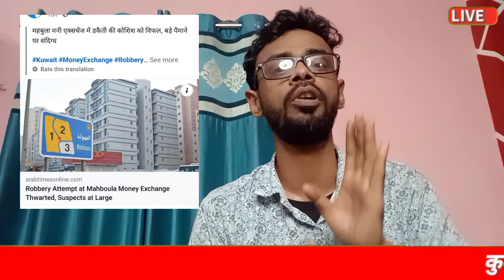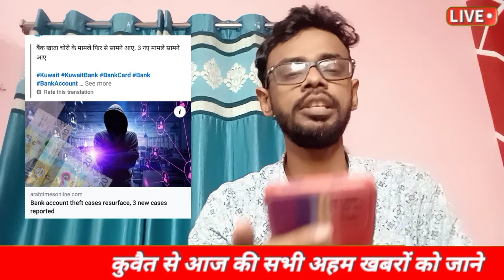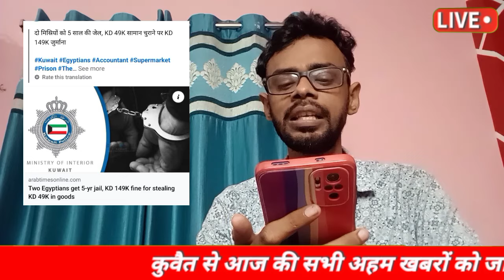🔥Kuwait Se Apne Ghar Paise Bhejne Wale Parwasi Sawdhan ¦¦ Kuwait Breaking News ¦¦ Kuwait News